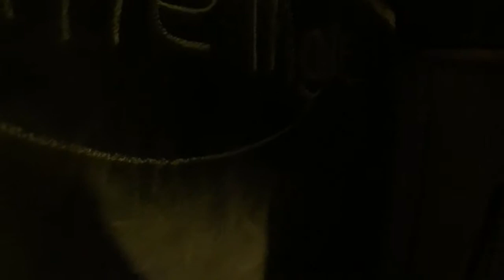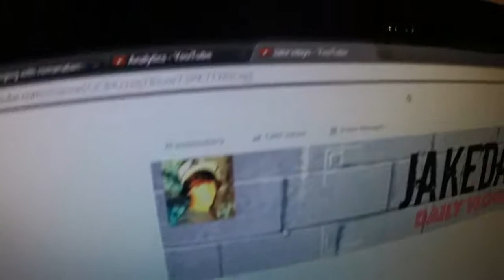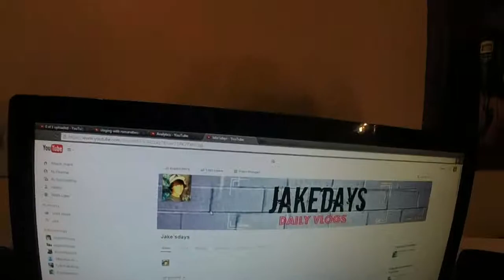going to the beach🌅🚗